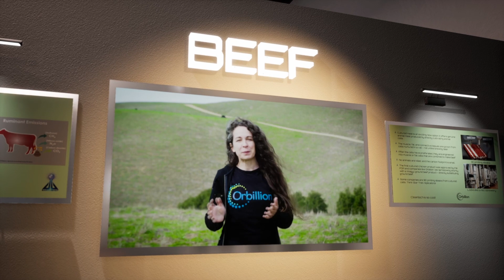See how we can make a steak without killing a cow at Earthshot's Cleantech is Cool virtual exhibit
Did you know that beef alone contributes 5% of U.S. greenhouse gas emissions? As part of Earthshot's Cleantech is Cool Virtual Exhibit, see how cultured meats are being developing to produce steaks and hamburgers with few emissions and no animals harmed.